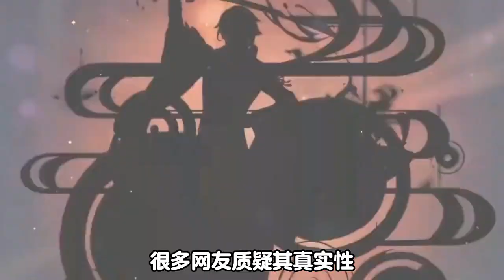原神：真的有十连十金吗？